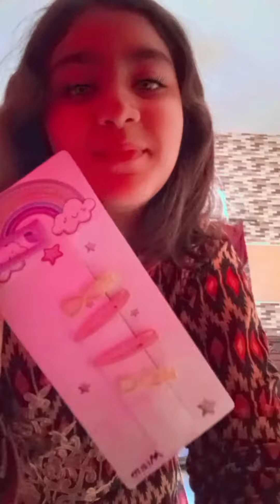mini vlog 2 (Ramzan) plz like and share it also subscribe ❤️@Noorworldvlogs000